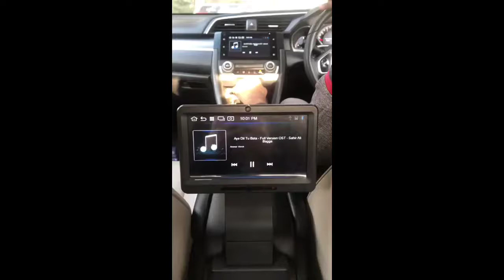Honda Civic Turbo Relaunched 2019 Review